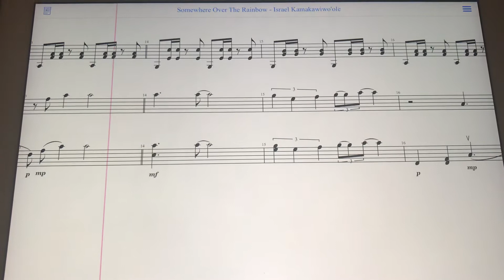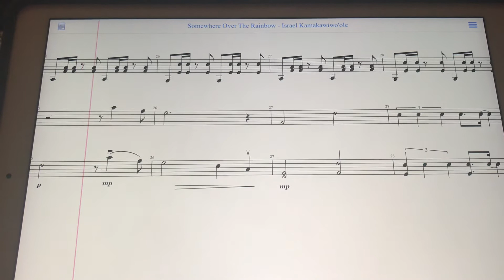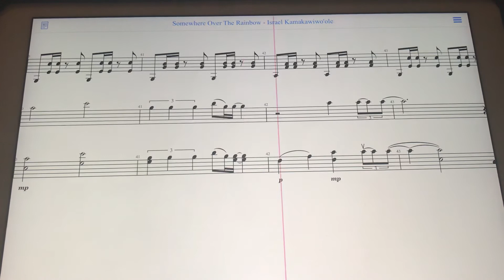Hawaiian ukulele-like accompaniment “somewhere over the rainbow” piano playback reference solo cello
A lot of imagination perhaps needed to get past the very metronomic piano playback. There’s no dynamics as usual. For reference purposes.